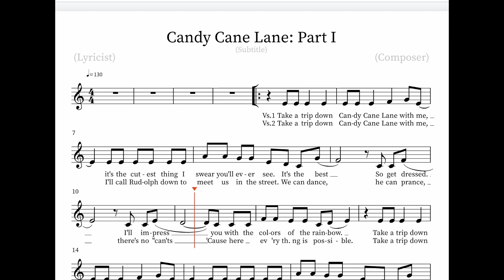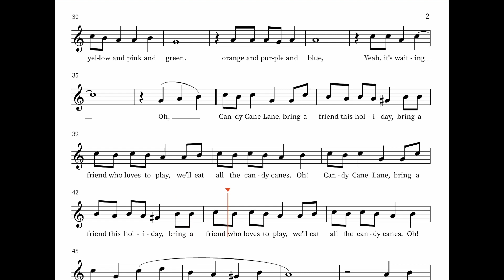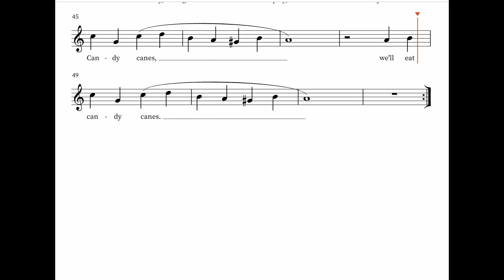Candy Cane Lane: Part I